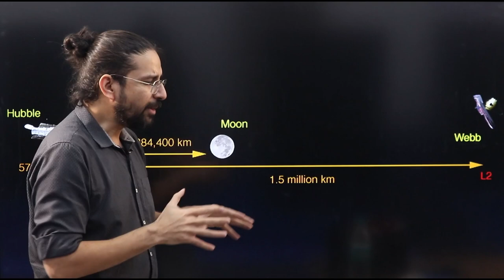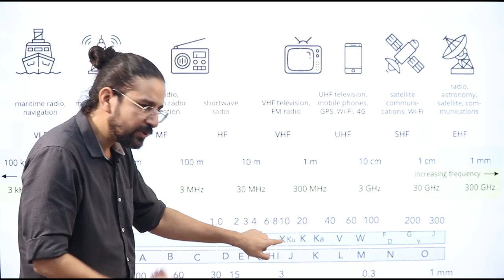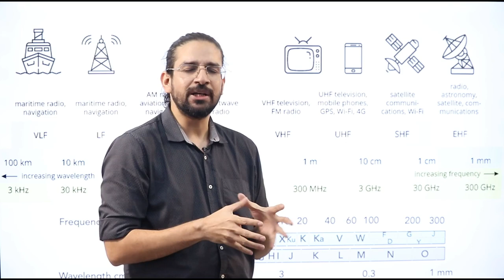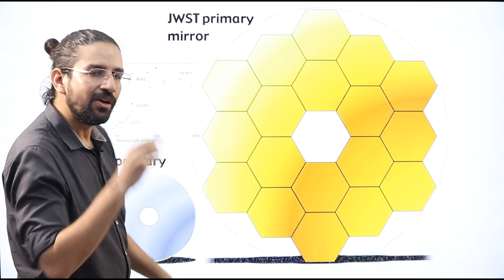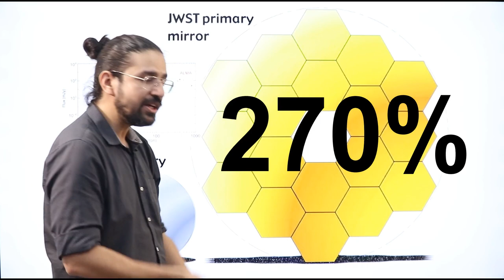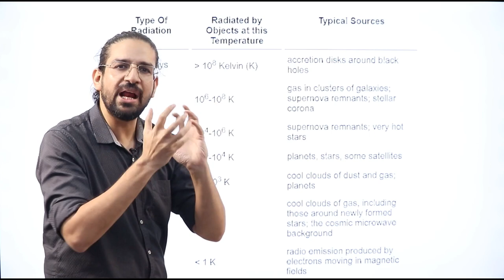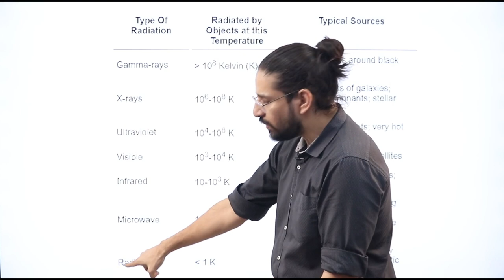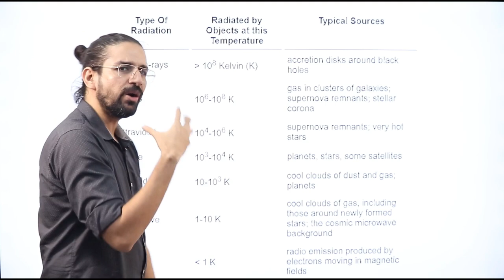How to see the invisible? Magic of space images by Telescopes| James Webb | Hubble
Does NASA manipulate the images received from Telescopes?
James Webb Telescope is providing most vibrant images of the Space. But true fact is that JWST observes the deep space in IR range and our eyes can't see below the Red.
How come these images get colors? Do they too get a touch up as celebrity photoshoots get !

Lets Explore More!!